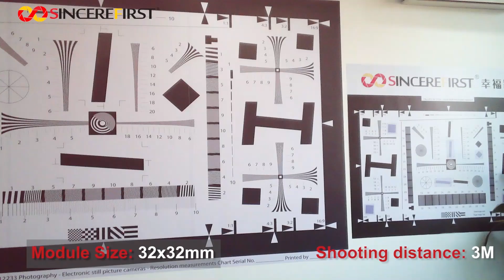SincereFirst CMOS OV5648 Imaging Sensor 5MP Camera Module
SincereFirst CMOS OV5648 Imaging Sensor 5MP Camera Module is a camera sensor mainly used in mobile devices, developed by OmniVision. It supports image resolutions up to 5 megapixels (2592 x 1944 pixels) with a 1/4-inch optical format suitable for mobile cameras. Additionally, it has a small pixel size that allows it to capture details in good light, but is not designed for low-light conditions. It also supports HD video recording, suitable for photography and video applications.
Advantages of this module include:
5 megapixel high resolution
1/4 inch optical format
Small pixel size to capture details in good light
HD video recording for photography and video applications
UVC compatible, plug and play
Supports Linux, Android, Mac and Windows
A wide range of optional lenses is available.